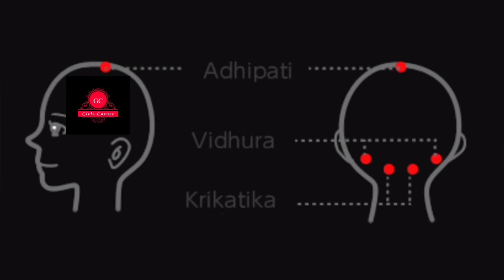Hair Oil Massage/ Class 3 - Free Certificate Hair styling course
How to join beauty course
How to do threading at home /Homemade beauty remedies / How to get clear skin in just few days / Best skincare routine tips/ Skin diy / Threading at home / step by step method to do threading / Self threading at home / How to maintain face to get the natural glow / Beauty Certificate Course / Facial at home / Bleaching / Skincare tips & remedies / How to get rid of pimples / How to get rid of blackheads / How to remove whiteheads & blackheads permanently /Diy for Pimples/ How to get rid of tiny bumbs / Dry skin remedies / How to get rid of dandruff / Hair care tips and DIY/ Moisturiser /Cold cream / How make moisturiser at home/ Haircut steps / Best makeup products / How to do makeup /Simple makeup /How to get glowing skin, / All Skin problems solutions / Best haircare routine tips/ How to get long and soft hair/How to get glowing and fair skin/ Best skin treatments / How to do haircut at home/ Hair styling products / Girls corner / How to select best makeup products / Best hairstyling products